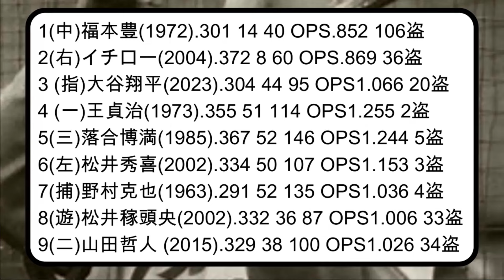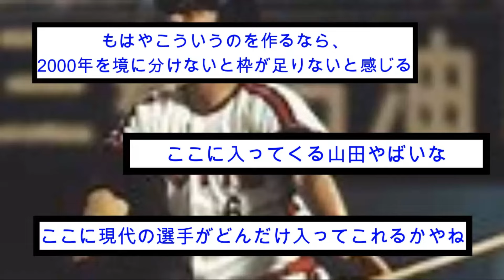日本人歴代単年度成績で打線組んだｗｗｗ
今回は日本人の歴代単年成績で打線組んだという記事についてまとめました。ぜひご覧ください！

主なコンテンツ:

専門家による試合分析と予測

【あの頃】お前らが野球少年だった頃のスターって誰やった？